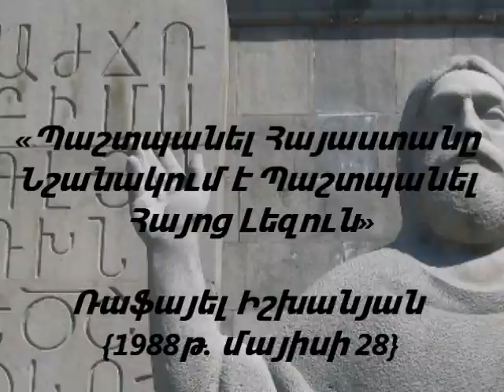Ռաֆայել Իշխանյան {1988թ. մասիսի 28-ի ելույթից}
«Պաշտպանել Հայաստանը Նշանակում է Պաշտպնել Հայոց Լեզուն»

Ռաֆայել Ավետիսի Իշխանյան (1922 մարտ 9, Երևան-1995 փետրվար 6, Երևան), լեզվաբան, գրականագետ, մատենագետ, Բանասիրական գիտությունների դոկտոր 1973, պրոֆեսոր 1978, Հայաստանի գերագույն խորհրդի պատգամավոր: